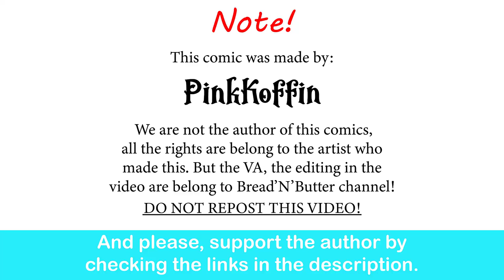Disney's Villainous Waifu: Maleficent | PinkKoffin comic dub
Sorry guys and the author, we have to nerf her for the original source.